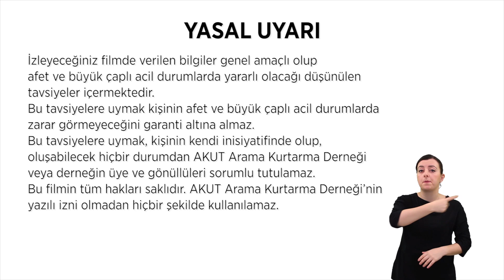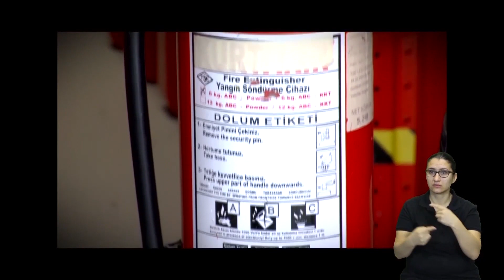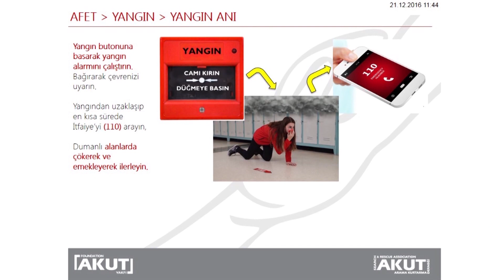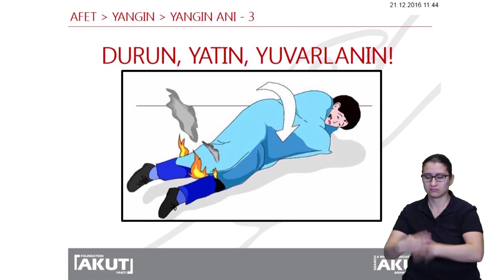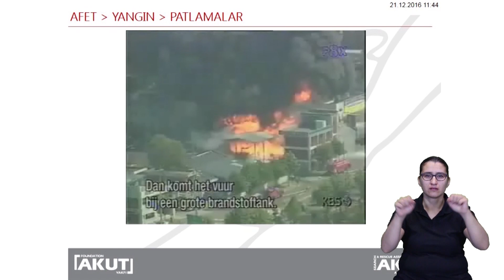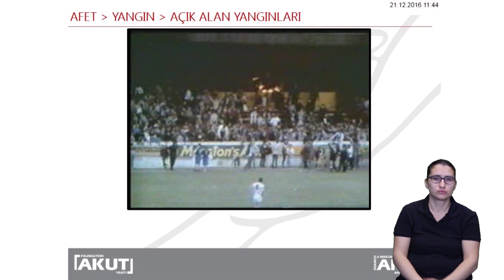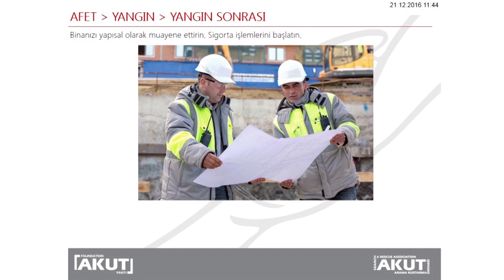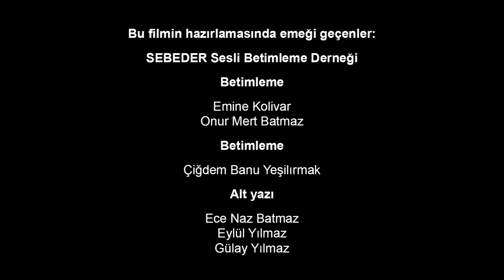Afet Bilinci TİD Bölüm 4: Yangın-2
İzleyeceğiniz video sunum, Avrupa Birliği Ufuk 2020 Araştırma ve Yenilik Programı’nca desteklenen EDUCEN Projesi İstanbul Saha Çalışması çerçevesinde (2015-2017) AKUT’un paydaş STK’larla birlikte hazırladığı bir afet bilinçlendirme ve hazırlık aracıdır. Türk İşaret Dili (TİD) çevirili Afet Bilinci Semineri’nin bu bölümünde AKUT hakkında genel bilgiler verilmekte ve temel afet bilgisi konusu işlenmektedir.
EDUCEN Projesi hakkında daha fazla bilgi almak için adresini ziyaret edebilirsiniz.
EDUCEN Projesi İstanbul Saha Çalışmasının paydaşları olan Altı Nokta Körler Derneği İstanbul Şubesi’ne, Engelsiz Erişim Derneği’ne, İED İşitme Engelliler ve Aileleri Derneği’ne, TİED Türkiye İşitme Engelliler Derneği’ne, TOFD Türkiye Omurilik Felçlileri Derneği’ne ve SEBEDER Sesli Betimleme Derneği’ne teşekkür ederiz.
EDUCEN Projesi İstanbul Saha Çalışması, Türkiye Engelsiz Bilişim Platformu tarafından 2017 yılında “Kamu Hizmeti Ödülü”ne layık görülmüştür.